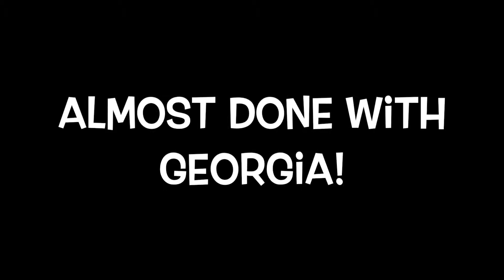Almost Done with Georgia!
This was the final full leg left to run in Georgia! Just another 1-1/2 miles to go and it's into Florida we go!! This was the warmest and mist humid run so far! It was tough but he made it!